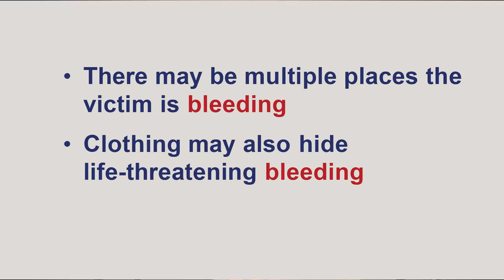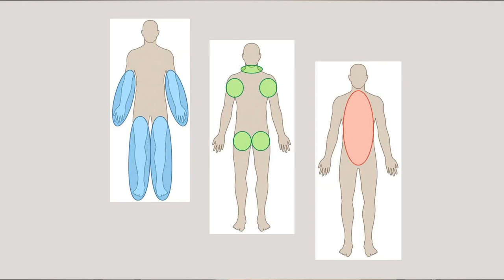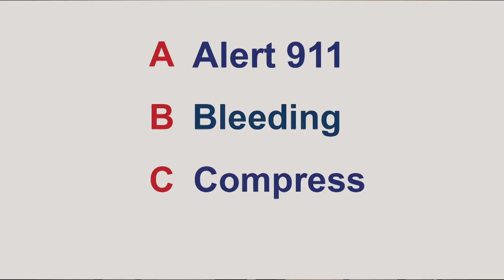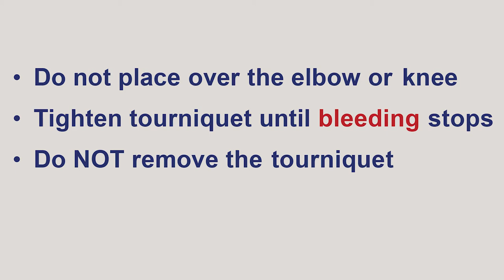SVFD Medic Monday - Stop the Bleed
SVFD Medic Monday with Firefighter Paramedic RW Pegau.
Today's topic:  Stop the Bleed